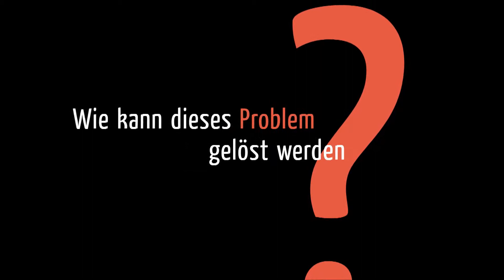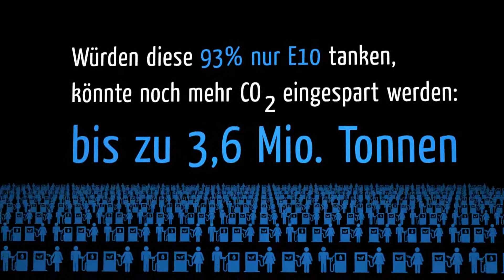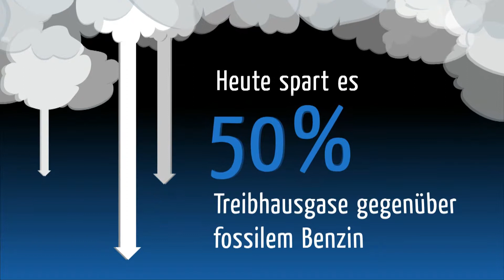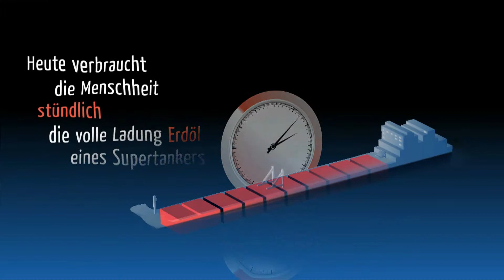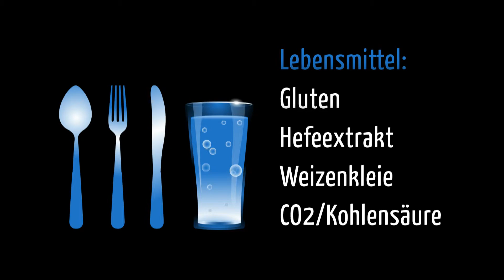BDBe - Nachhaltigkeit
Motion Graphics für den Bundesverband der deutschen Bioethanolwirtschaft e.V. September 2011